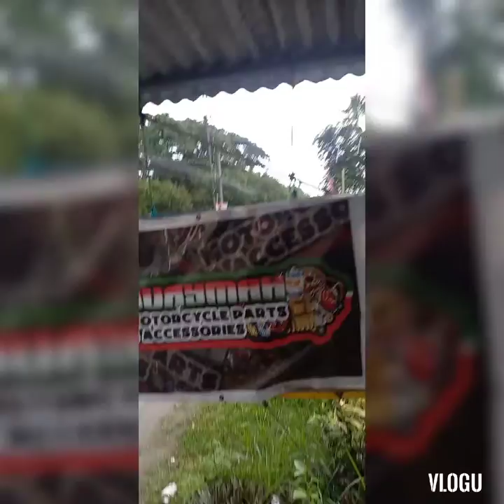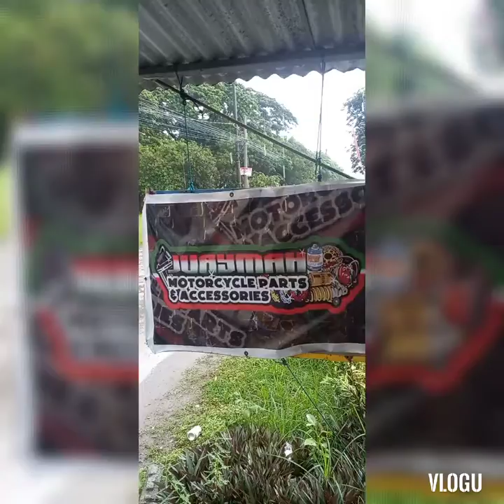RAINY SEASON IS COMING